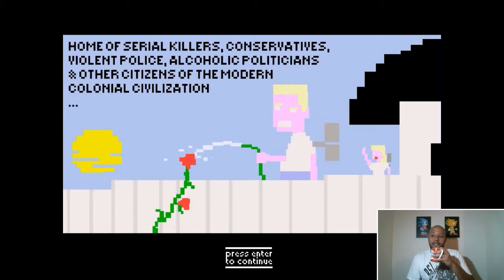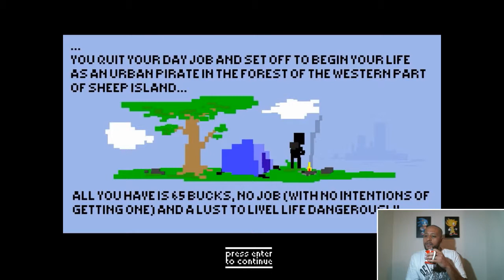#1 | SIMPLE PIRATING | ADHDan | Urban Pirate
Very straight forward, very fun!

Follow them on Twitter - @UrbanPirateGame

Hope you enjoy ADHDan!